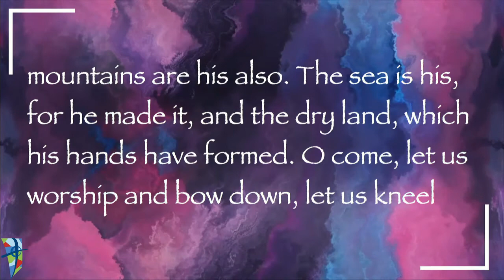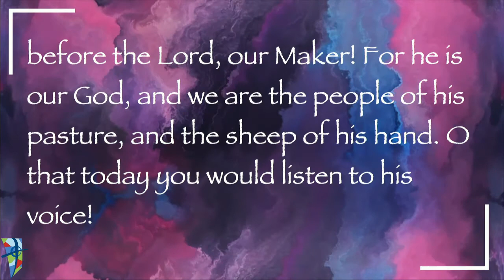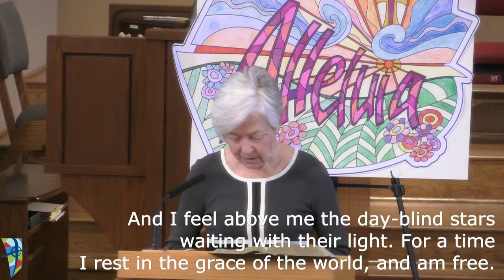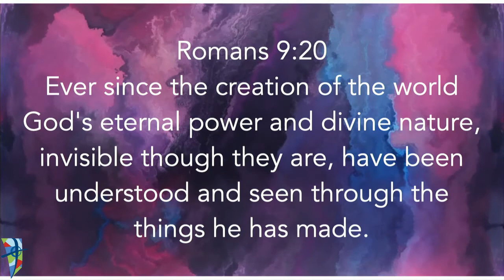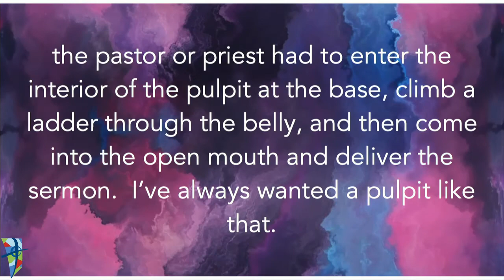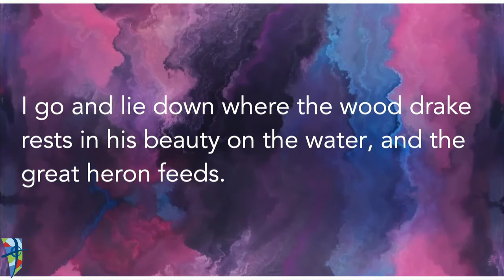Sunday Worship May 17 2020